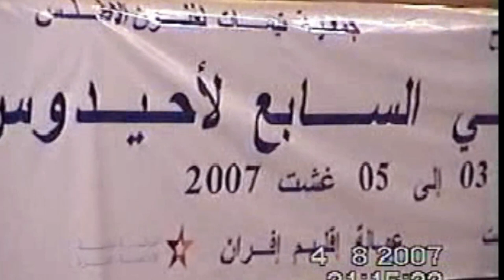ahidous " imnayen ain louh" 2007 مجموعة العش اوغلياس ايت مولي عين اللوح